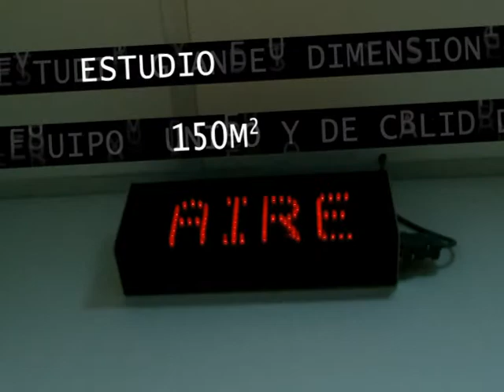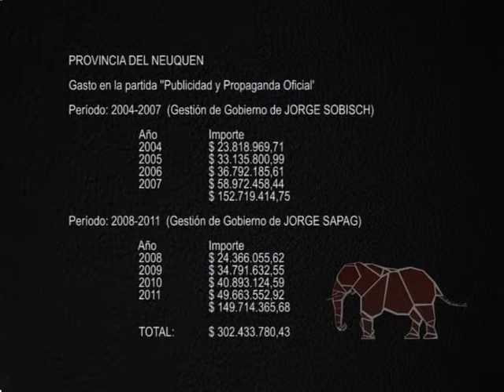Cartago 2012 Alejandro Lopez, diputado Obrero y Socialista (3 de 4)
Casi un año de la bancada obrera en la legislatura neuquina, la experiencia del Frente de la Izquierda y Los Trabajadores en una charla con el dirigente ceramista Alejandro Lopez